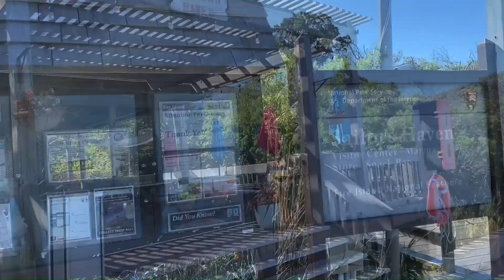Sailors Haven Sunken Forest Fire Island Sept 2024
September 22, 2024. Took the ferry from Sayville to Fire Island to visit Sailors Haven and walk through the Sunken Forest Trail. The trail ends at the beach. It was a warm day in September and turned out to be a perfect beach day. Took the ferry back to Sayville from Cherry Grove, the next town over.